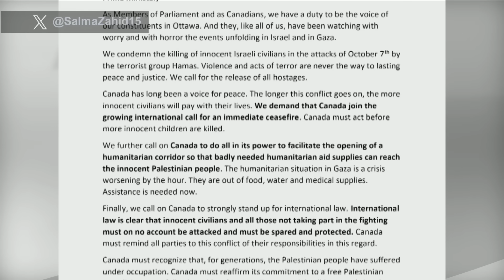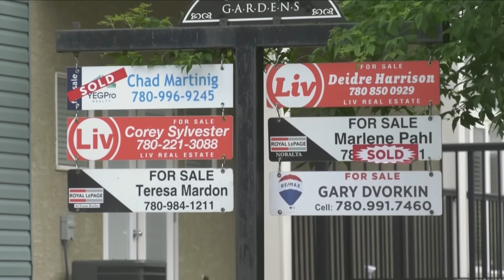Pierre Poilievre discusses housing legislation and inflation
Pierre Poilievre, leader of the official opposition and leader of the federal Conservative party speaks with CP24 about  the introduction of his housing legislation and further increases in mortgage and rent costs.